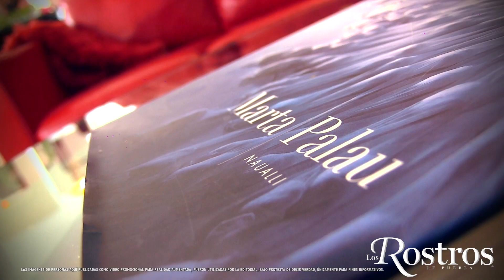Unión del Arte en México - Los Rostros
Producción Audiovisual: Oscar Ayala

Trabajo en conjunto. La casa-estudio de Virgina Priede fue el lugar perfecto para la presentación del consejo de la Fundación Arte en México, una iniciativa de la Fundación Eduardo Fuentes de María Hernández, la cual tiene como fin acercar a los artistas a la sociedad. Todo esto como parte de su reunión quincenal.